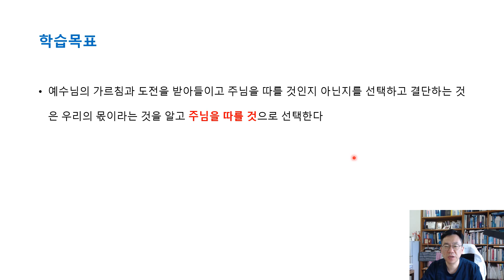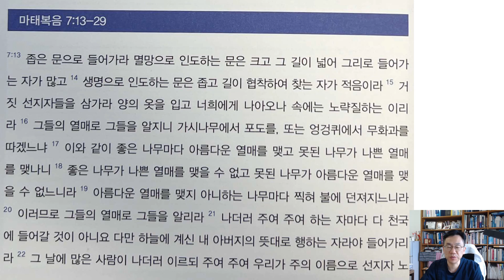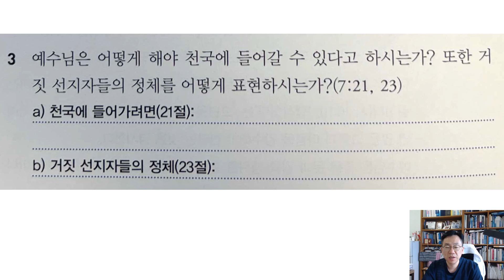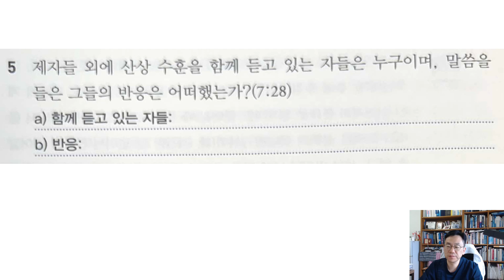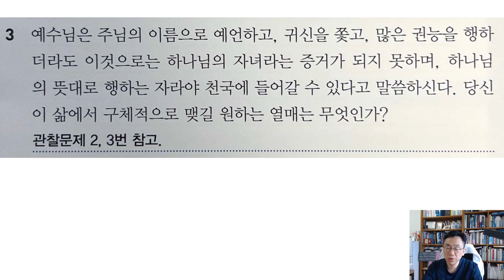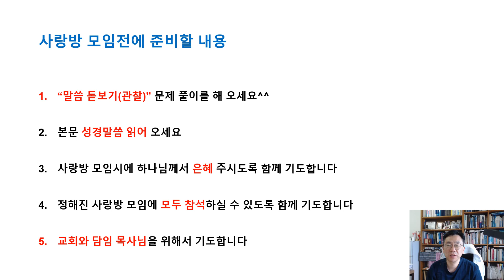[20230528]엘닷 사랑방 8번째 모임